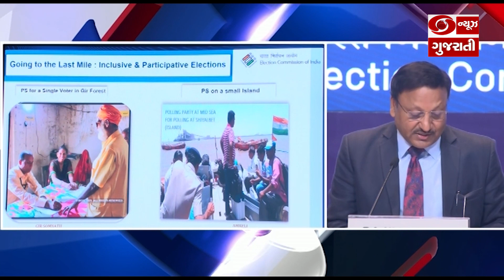ચુંટણીમાં તમામ મતદારોને ધ્યાનમાં રાખી શિયાળબેટના અંતરિયાળ વિસ્તાર માટે ખાસ વ્યવસ્થા કરાઈ